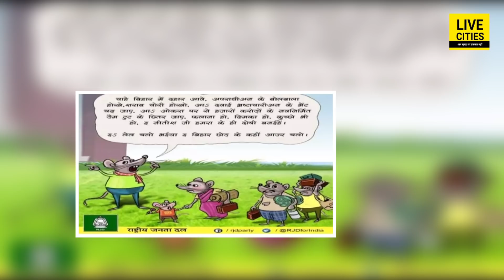Bihar Vidhan Parishad में चूहा लेकर पहुंच गई Rabri Devi, सरकार से क्यों बोलीं गिरफ्तार करने की मांग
Bihar Vidhan Parishad में चूहा लेकर पहुंच गई Rabri Devi, सरकार से क्यों बोलीं गिरफ्तार करने की मांग | LiveCities